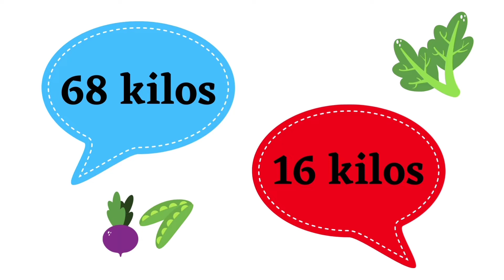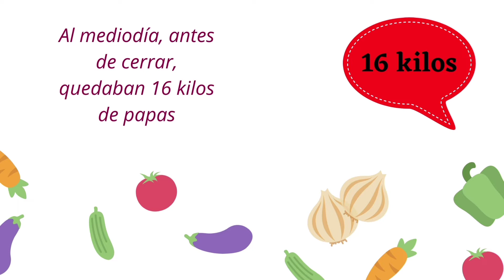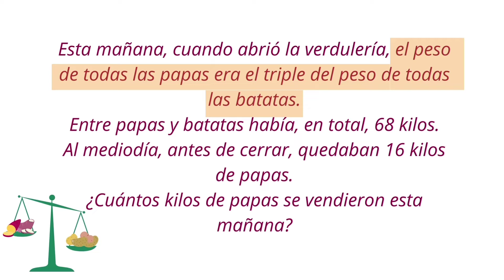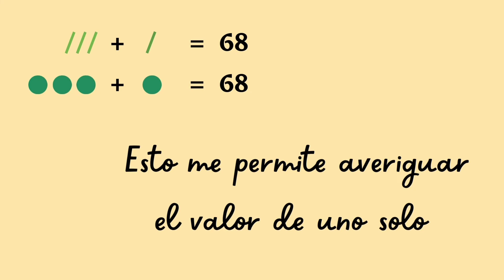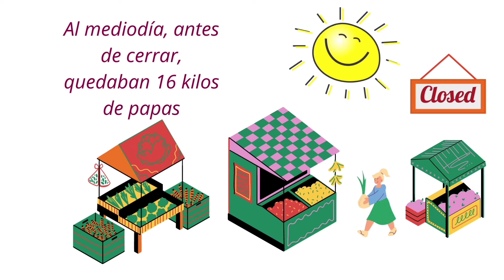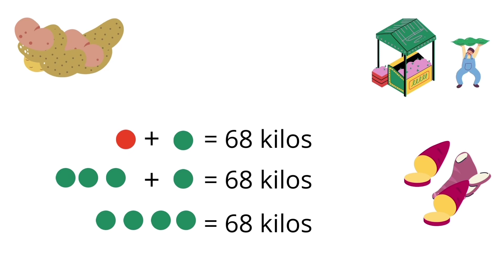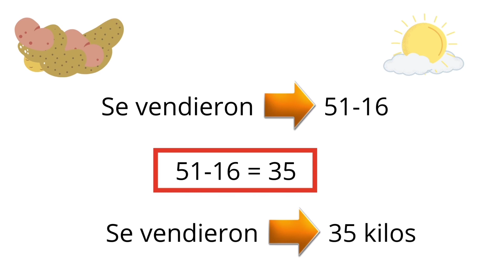MATEMÁTICA MÁS SIMPLE - Problema de razonamiento 3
Ejercitá tu mente🧠
Aprendé a buscar datos en el enunciado
Problema de razonamiento - Ejercicio y explicación👩‍🏫
Examen ingreso Instituto Politécnico
Examen ingreso Superior de Comercio
Examen ingreso San José
Si volviste a estudiar 📒
Matemática para adultos
Olimpíada ñandú
Ayuda para padres